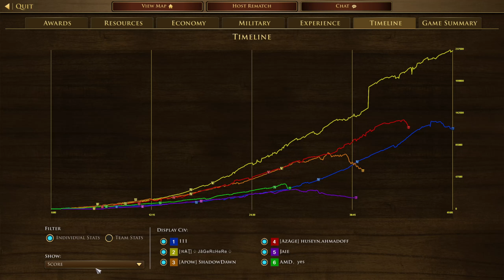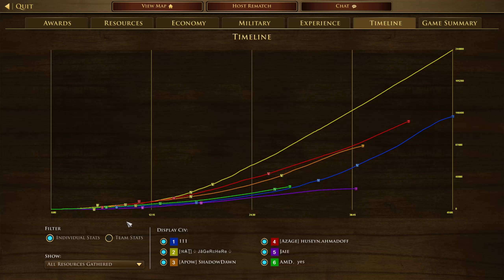I Could Fight 3 Armies With Those | FFA with German | AOE III: DE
This spawn of the unknown was very interesting and I loved it! It was very hard to choose between those natives all of them were super strong!

CHAPTERS IN THIS VIDEO!
0:00 Intro
0:15 Gameplay
50:20 Stats